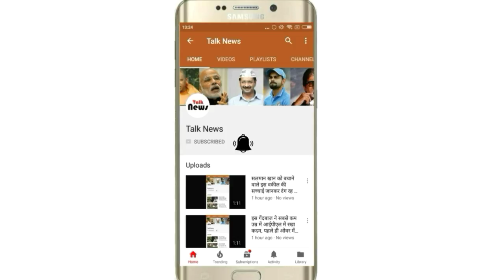वैष्णो देवी मंदिर के पास जंगलों में लगी भयानक आग, ऊपर 25000 लोग फंसे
कटरा. जम्मू-कश्मीर के प्रसिद्ध शक्तिपीठ माता वैष्णो देवी के त्रिकुटा पर्वत के जंगलों में मंगलवार देर रात आग लग गई, जो अब तक दहक रही है। आग के चलते करीब 25000 तीर्थयात्री फंस हुए हैं। आग के कारण एक ट्रैक पर यात्रा सस्पेंड कर दी     गई। हालांकि शुरू में दोनों ट्रैक को बंद कर दिया गया था।

कटरा और मंदिर के पास फंसे तीर्थयात्री

आग के कारण जम्मू के कटरा में 20 हजार से ज्यादा लोग फंस गए हैं। इन्हें आगे जाने की इजाजत नहीं दी जा रही। ये वो लोग हैं जो रजिस्ट्रेशन का इंतजार कर रहे हैं।  वहीं, करीब 5 हजार लोग मंदिर के पास भवन में फंसे हुए हैं।  वैष्णो देवी के लिए तीर्थयात्री दो रूटों से जाते हैं। वैष्णो देवी मंदिर जाने वाले दो रूट में से 13 किमी वाला नया ट्रैक अब भी बंद है। वहीं पुराने रास्ते पर भीड़भाड़ न हो जाए, इसके लिए नए रजिस्ट्रेशन बंद किए गए हैं।  पहले दोनों रूटों पर आवाजाही रोकी गई थी, हालांकि बाद में पुराना रूट खोल दिया गया और बैटरी कार वाला नया ट्रैक बंद रखा गया। श्री माता वैष्णो देवी श्राइन बोर्ड के अफसरों के मुताबिक अफसरों के मुताबिक, ये आग त्रिकुटा के पहाड़ पर हिमकोटी से लेकर सांझी छत के बीच लगी है।

आग बुझाने में लगे एयरफोर्स के हेलिकॉप्टर
श्री माता वैष्णो देवी श्राइन बोर्ड के अफसरों के मुताबिक यहां फंसे लोगों को निकालने के लिए रेस्क्यू ऑपरेशन शुरू हो गया है।  पुलिस सूत्रों के अनुसार  एयरफोर्स के एमआई-17 हेलिकॉटर्स को भी आग बुझाने के काम में लगाया गया है।  साथ ही फायर ब्रिगेड की गाड़ियां भी मौके पर तैनात हैं। राज्य प्रशासन के एक अफसर ने बताया कि आग पर काबू पाने के लिए 24 घंटे काम किया जा रहा है।